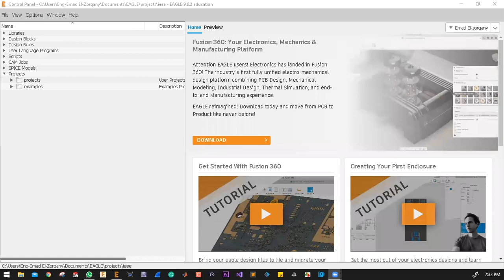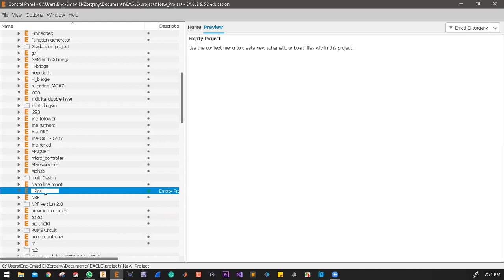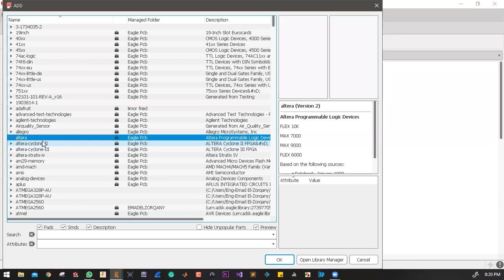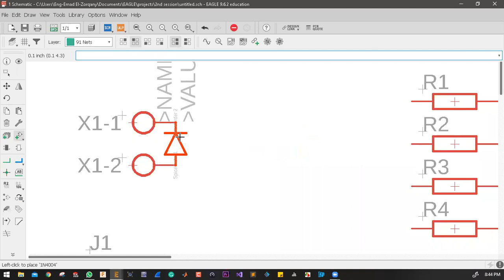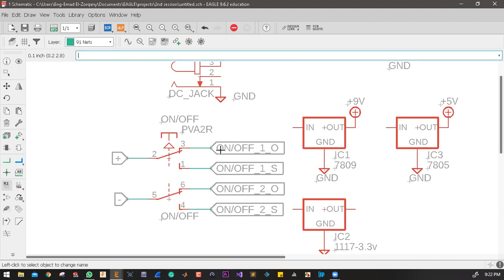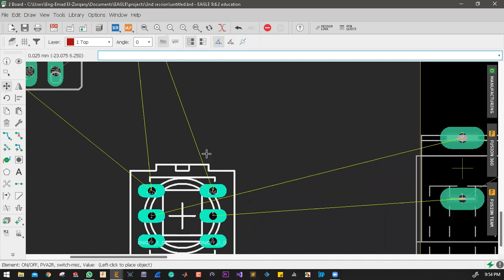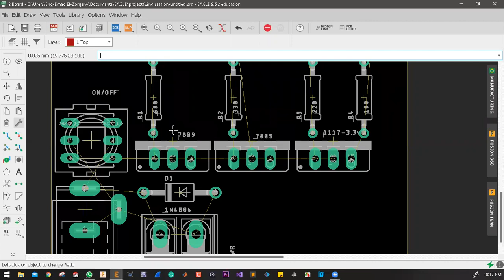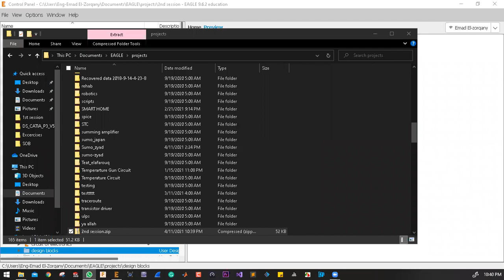4- IEEE MSB Winter PCB Camp Session 3 (Power Distribution Circuit and some Layout Rules)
المحاضرة الثالثة من المحاضرات الخاصة بتصميم الدوائر الإلكترونية المطبوعة نتمنى من الله أن يجعل هذا العمل خالص لوجهه الكريم وان ينفع بنا وبكم والقائمين على تنظيم هذا العمل جميعاً
Schematic Diagram
كما هو مرفق وتنظيم ال
Layout
وعمل
Routing
لينك جروب الفيسبوك